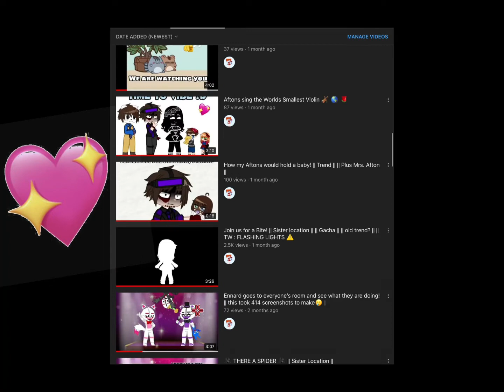YOU GUYS ARE THE BEST!!! || LOVE YOU ALL SO MUCH|| I REACHED MY GOAL!!